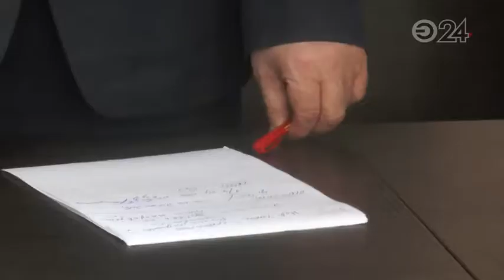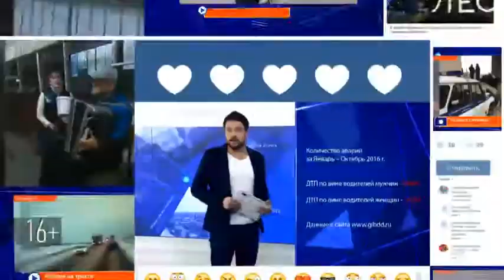Депутата горсовета Нижнекамска осудили по статье «Вымогательство»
Вахитовский районный суд вынес приговор по громкому делу о вымогательстве: обвиняемого приговорили к четырем годам лишения свободы условно.